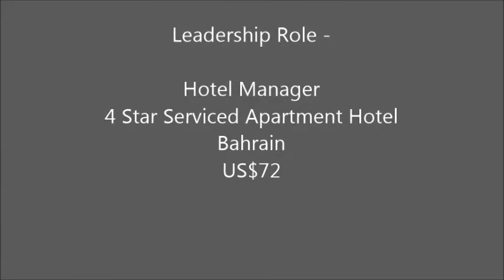Hotel Manager- Serviced Apartment Hotel- Bahrain US$72